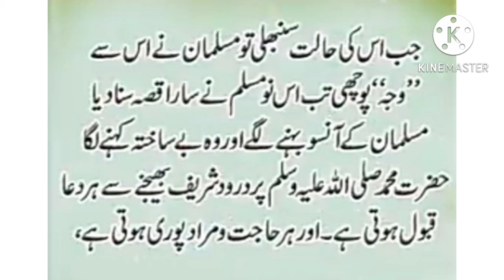ایک مسلمان اور یہودی